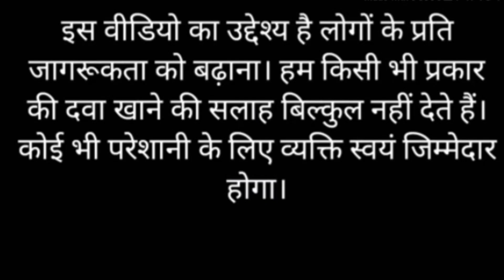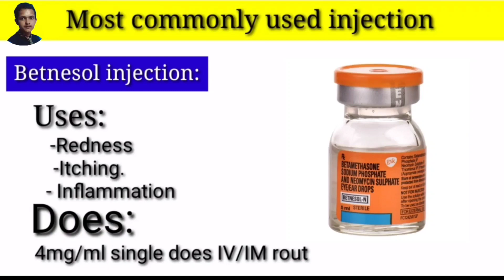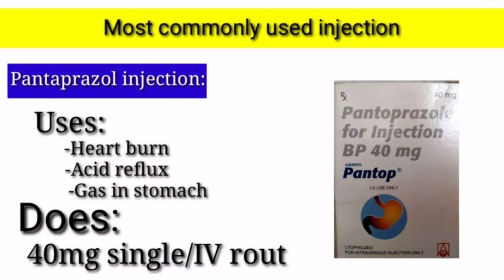most commonly used injection|कौन सा injection किस काम आता है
top mostly used injections
mostly used injections
कौन सा injection किस काम आता है
mostly used injections in practice
top most common injections used by doctors